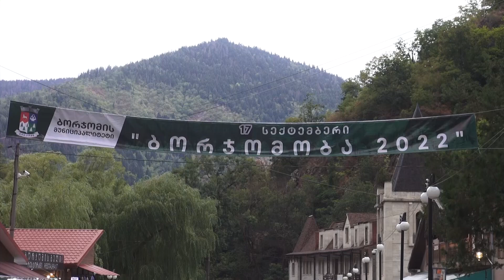17 სექტემბერს „ბორჯომობა 2022“ გაიმართება